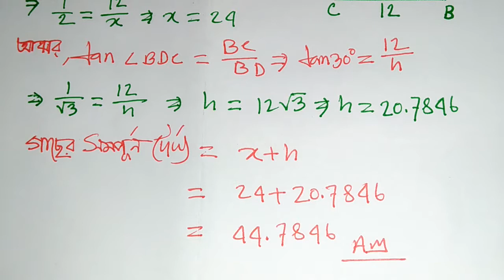ত্রিকোনোমিতি, অধ্যায় ১০ অংক নং ১৮, (দূরত্ব ও উচ্চতা) Class 9-10